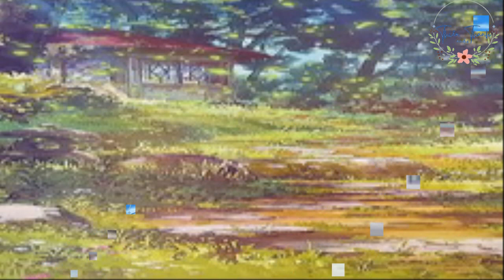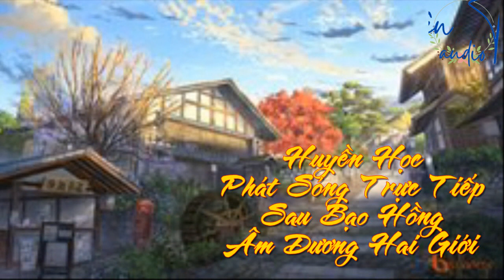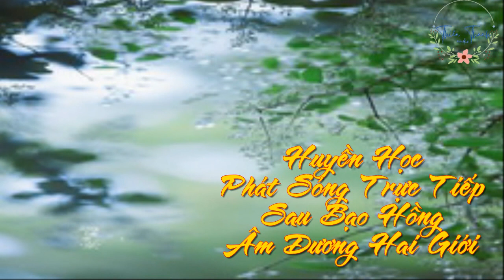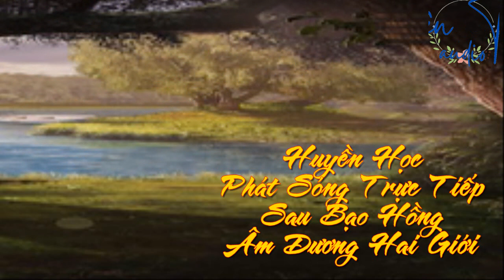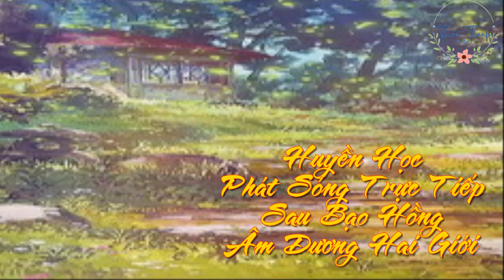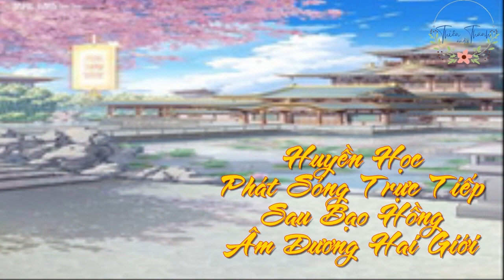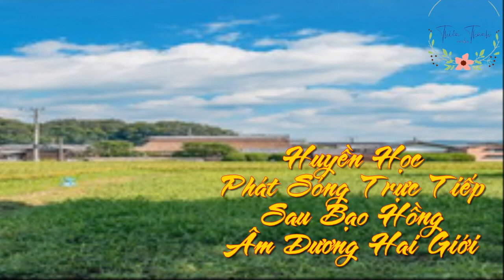Tập Cuối - Huyền Học Phát Sóng Trực Tiếp Sau Bạo Hồng Âm Dương Hai Giới- Ngôn Tình Xuyên Không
Truyện audio ngôn tình Huyền Học Phát Sóng Trực Tiếp Sau Bạo Hồng Âm Dương Hai Giới.
Huyền môn chi chủ Cố Chi Tang vừa mở mắt. Biến thành giới giải trí sảng văn trung hoà nữ chủ đối nghịch bình hoa pháo hôi. Nàng xuyên tới khi đã một thân vận đen bị toàn võng hắc. Gặp phải tài nguyên bị đoạt, tiếp lạn tổng thảo lưu lượng quẫn cảnh.
Cố Chi Tang hai mắt sáng lên: Huyền học tổng nghệ? Ta tiếp!
Làm một cái sống mấy trăm năm Huyền môn mãn cấp cá mặn, Cố Chi Tang bình sinh duy nhất lạc thú chính là xen vào việc người khác.
Đối tượng là ác quỷ.
Ngay từ đầu, Cố Chi Tang anti-fan nhóm châm chọc nàng giả thần giả quỷ thảo nhân thiết, xoa tay hầm hè chờ mắng nàng lật xe.
Kết quả tổng nghệ trung nàng phát sóng trực tiếp đoán mệnh, video phá án, phá giải cổ trại nguyền rủa, siêu độ trong hồ lệ quỷ vì này giải oan……